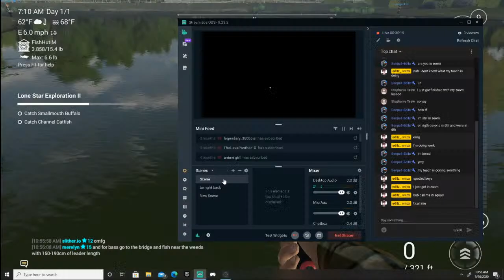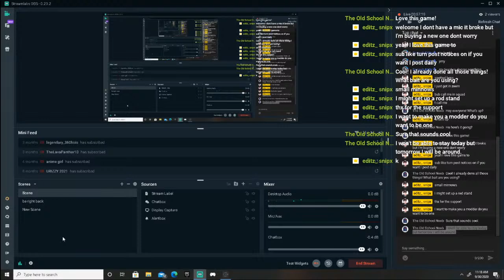grinding for spotted bass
fishingplanet grinding grinding for spotted bass at lone star lake couldnt figure out how to add socials cause theres no copy buttuon lol enjoy me fishing for spotted bass